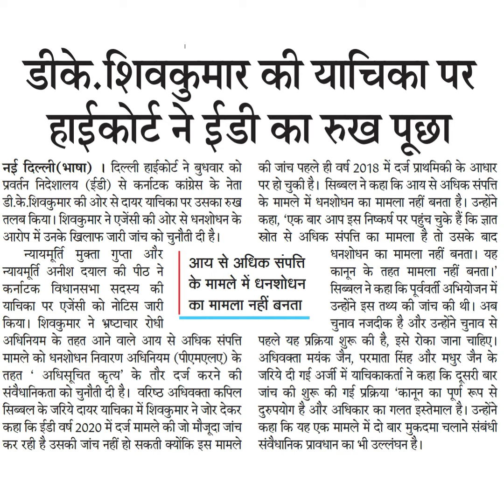डीके.शिवकुमार की याचिका परहाईकोर्ट ने ईंडी का रुख पूछा । दिल्ली हाईकोर्ट ने बुधवार कोप्रवर्तन निदेशा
डीके.शिवकुमार की याचिका पर
हाईकोर्ट ने ईंडी का रुख पूछा । दिल्ली हाईकोर्ट ने बुधवार को
प्रवर्तन निदेशालय (ईडी) से कर्नाटक कांग्रेस के नेता
डी.के.शिवकुमार की ओर से दायर याचिका पर उसका रुख
तलब किया। शिवकुमार ने एजेंसी की ओर से धनशोधन के
अधिनियम के तहत आने वाले आय से अधिक संपत्ति
मामले को धनशोधन निवारण अधिनियम (पीएमएलए) के
तहत ' अधिसूचित कृत्य' के तौर दर्ज करने की
संवैधानिकता को चुनौती दी है। वरिष्ठ अधिवक्ता कपिल
सिब्बल के जरिये दायर याचिका में शिवकुमार ने जोर देकर
कहा कि ईडी वर्ष 2020 में दर्ज मामले की जो मौजूदा जांच
कर रही है उसकी जांच नहीं हो सकती क्योंकि इस मामले
की जांच पहले ही वर्ष 2018 में दर्ज प्राथमिकी के आधार
पर हो चुकी है। सिब्बल ने कहा कि आय से अधिक संपत्ति
के मामले में धनशोधन का मामला नहीं बनता है। उन्होंने
कहा, 'एक बार आप इस निष्कर्ष पर पहुंच चुके हैं कि ज्ञात
स्रोत से अधिक संपत्ति का मामला है तो उसके बाद
धनशोधन का मामला नहीं बनता। यह
कानून के तहत मामला नहीं बनता।
सिब्बल ने कहम कि पूर्ववर्ती अभियोजन में
उन्होंने इस तथ्य की जांच की थी। अब
चुनाव नजदीक है और उन्होंने चुनाव से
पहले यह प्रक्रिया शुरू की है, इसे रोका जाना चाहिए।
अधिवक्ता मयंक जैन, परमाता सिंह और मधुर जैन के
जरिये दी गई अर्जी में याचिकाकताने कहा कि दूसरी बार
जांच की शुरू की गई प्रक्रिया 'कानून का पूर्ण रूप से
दुरुपयोग है और अधिकार का गलत इस्तेमाल है। उन्होंने
कहा कि यह एक मामले में दो बार मुकदमा चलाने संबंधी
संवैधानिक प्रावधान का भी उल्लंघन है।
आरोप में उनके खिलाफ जारी जांच को चुनौती दी है।
न्यायमूर्ति मुक्ता गुप्ता और
न्यायमूर्ति अनीश दयाल की पीठ ने
कनोटक विधानसभा सदस्य की
याचिका पर एजेंसी को नोटिस जारी
किया। शिवकुमार ने भ्रष्टाचार रोधी
आय से अधिक संपत्ति
के मामले में धनशोधन
का मामला नहीं बनता